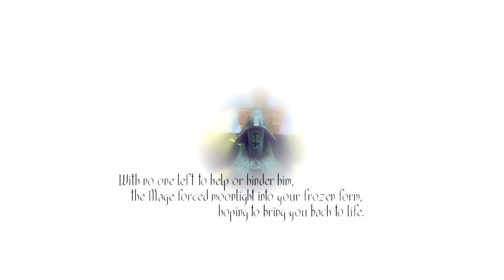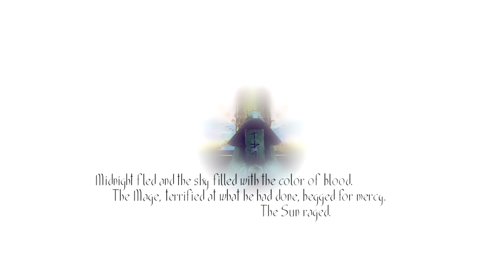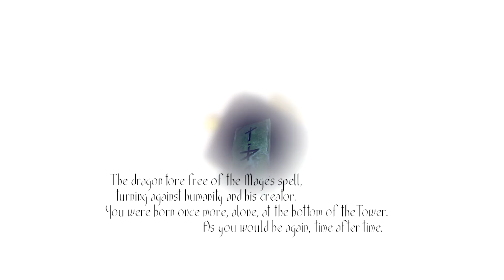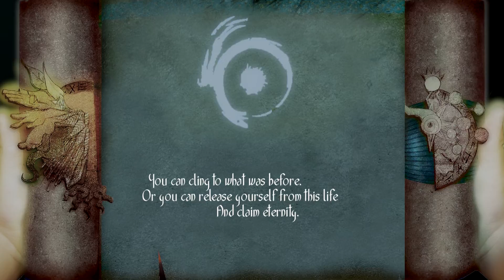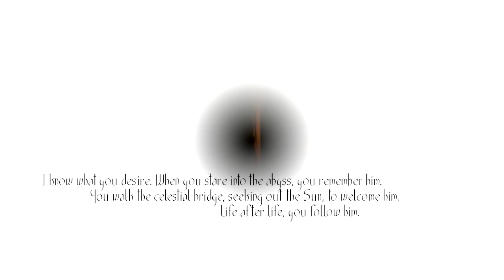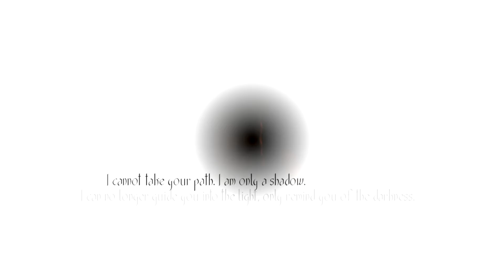Toren PS4 version 60fps Part 4 No Commentary Full Playthrough HD Quality 1080p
Toren PS4 playthrough 60fps 1080p Part 4

A concept art in motion, that portrays it excellently. Atmosphere that is wonderful. An extremely interactive experience full of wonders that exceed satisfaction. Massive amounts of exploration in a small sized digital game. Game play that is amazingly disorienting in a good way. Prepare your mind for combustion, then proceed to continue with full clarity of graphical excellence. This title was developed by the Brazilian indie group Swordtales in 2015 for the PlayStation 4 and PC. Can you make time restored, and correct the balance of good? Are you uncertain? Find out.

Toren
PS4
PC
Gameplay
Walkthough
Playthrough
Lets Play
No commentary